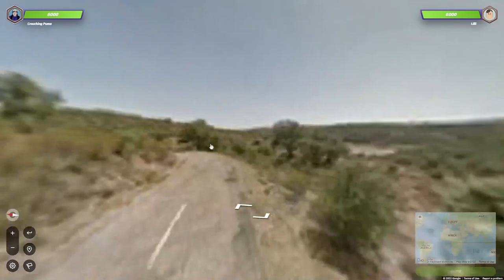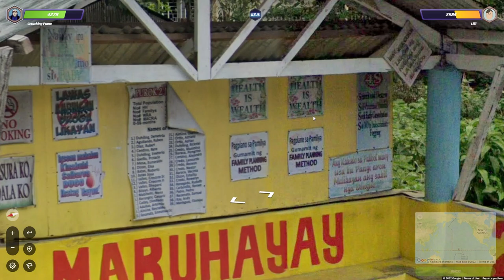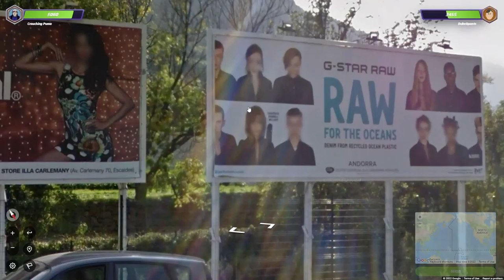Help Me | GeoGuessr Duels